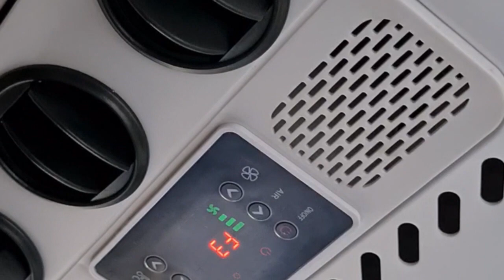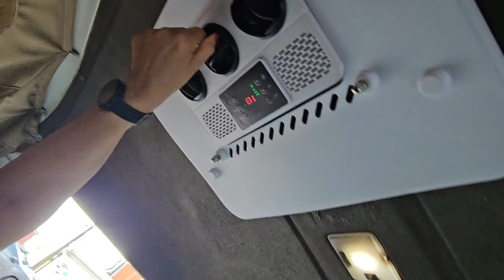Compact o Ar Condicionado Pensado Para veículos com Alçapão Pequenos - VW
Fala Galeraa!

Vejam só Esse Lançamento da Marca Stonni

Esse ar condicionado é especialmente pensado e projetado para veículos com alçapão pequeno , sem ter necessidade de cortar o teto para colocar um ar condicionado!

Totalmente elétrico, funciona apenas com a bateria do veículo!

Não impacta o consumo de combustível e não causa desgaste no motor, ao contrário do ar condicionado mecânico!

A nova geração de ar condicionado elétrico proporciona maior autonomia para suas viagens.

Não perca tempo e garanta já o seu!

Adquira através de nosso WhatsApp